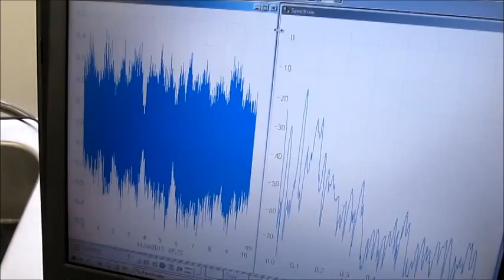超音波の測定 Ultrasonic measurement